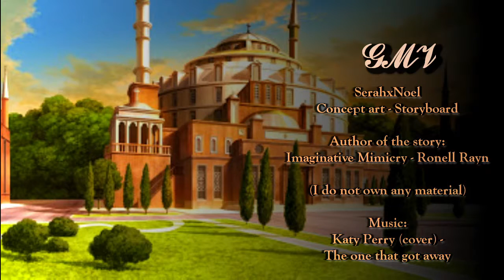SerahxNoel - The one that got away - GWM - Concept art, Part 1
Thx for watching, hope you enjoyed the first part. :)